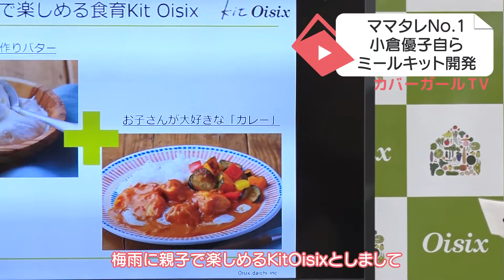ママタレno.1小倉優子、Osixママサポーターに就任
タレントの小倉優子さんが31日に「Oisix“ママサポーター”」就任イベントに登壇した。

小倉優子さんは、「第2回『好きなママタレント』ランキング」でママタレントNo.1になり、ママタレとして大活躍中です。

ママサポーターに就任した小倉優子さんは
初仕事として自ら開発した“親子でつくる”ミールキット新商品をプレゼン しました。

この新商品は、普段から食育を大事にしている小倉優子さん自ら、食育をテーマにしたミールキットを開発。
手作りしたバターを使ってカレーが作れるセットだけでなく、お子さんと一緒に料理ができるよう「食育クイズカード」もついていると
新商品をアピールしました。

さらに親子向けの料理教室の講師として、親子での料理づくりのコツを伝授 。

子どもたちと楽しくバターづくりやカレーづくりに挑戦しました。